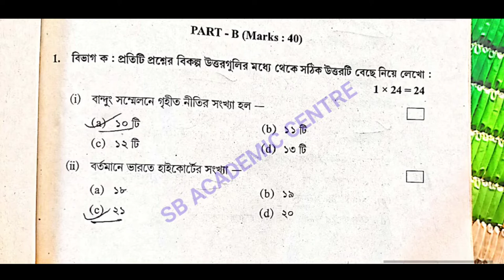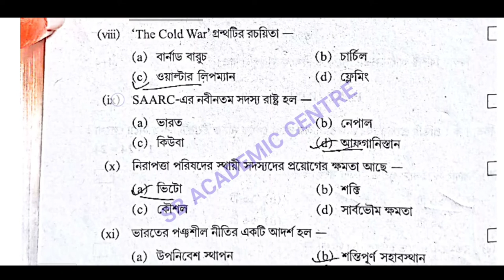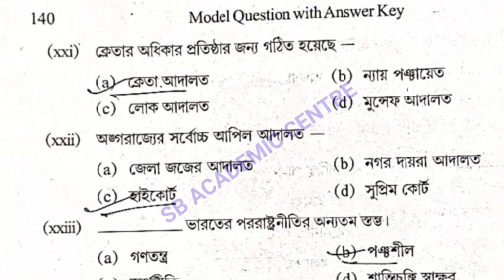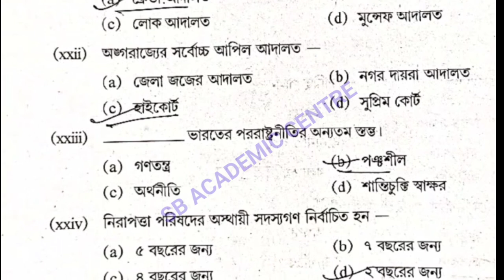Hs (Xii)Political science Suggestion 2023/MCQ SOLUTION/উচ্চমাধ্যমিক রাষ্ট্রবিজ্ঞান সাজেশন 2023 Set 7